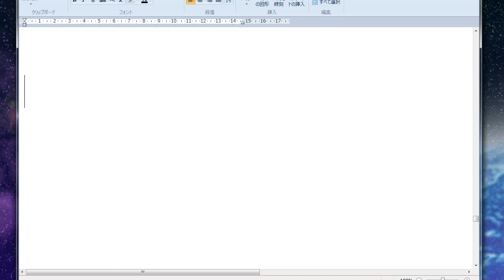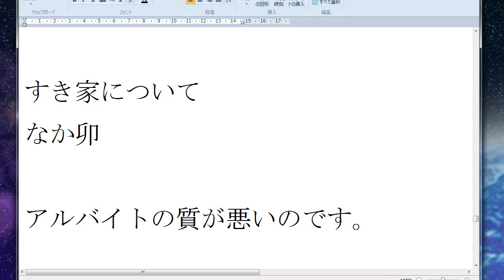すき家となか卯のアルバイトの質が低下.avi